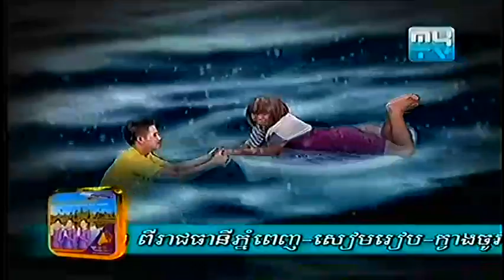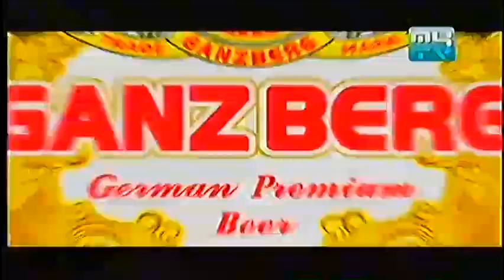Mr and Mrs Talk Show on MYTV on 11 Oct 2013 Part 1